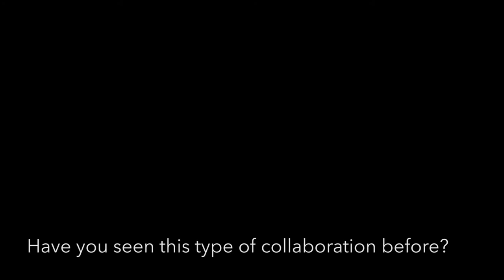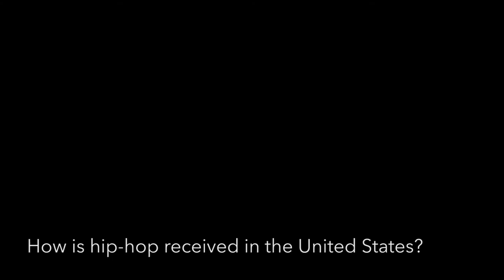Rennie Harris Interview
Rennie Harris—choreographer, founder, and artistic director of street-dance troupe Rennie Harris Puremovement—created his company in 1992 as a way to further the appreciation and understanding of hip-hop culture. The country’s longest-running hip-hop dance company will perform with Philadanco! in “Straight Outta Philly,” a physical homage to the City of Brotherly Love, at 7:30 p.m. October 27, 2017, in Penn State’s Eisenhower Auditorium. Heather Longley speaks with Harris about collaborating with Philadanco!, expectations of hip-hop dance, and tempering one’s creative vision. Music copyright Brackage.